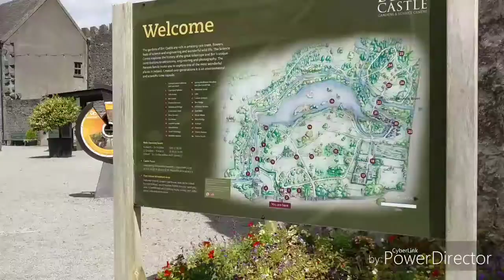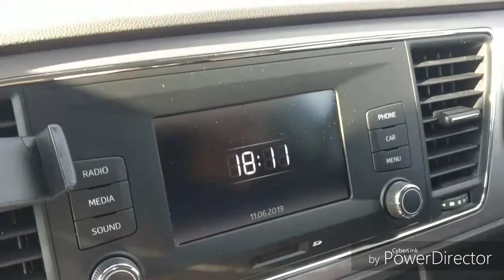HULING HIRIT NG BAKASYON/HINDI NAKAPASOK😢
LIFE IN IRELAND ... PEACEFUL AND STRESS FREE ...

I am jejemah Anna from Philippines 🇵🇭, happily married to a wonderful man  jejemoh Paul, who is half eEnglish and half Irish and we are now living here in Ireland 🇮🇪, one of the safest country, I should say 👍 ..
I have 3 lovely children, 💖April, 💖Gelo and 💖Naan ..